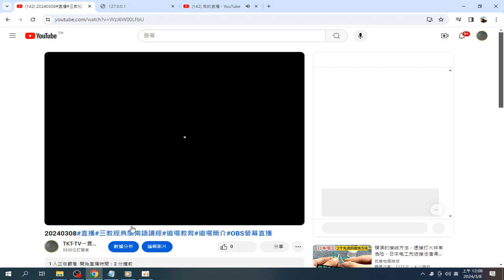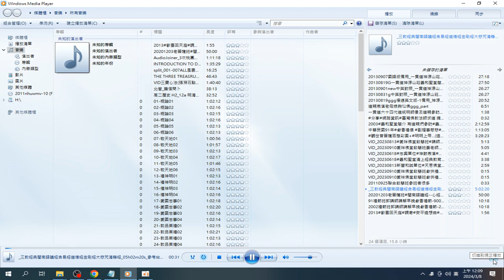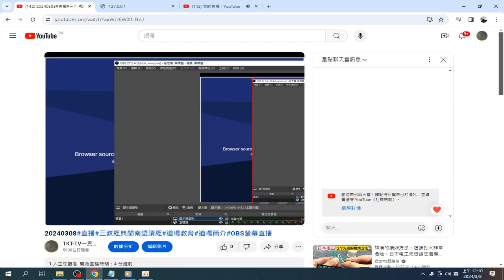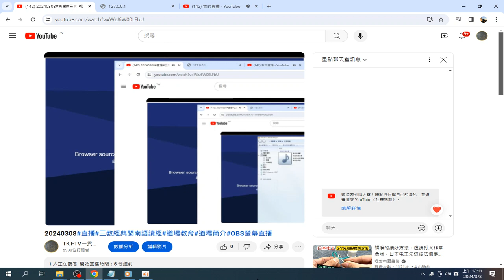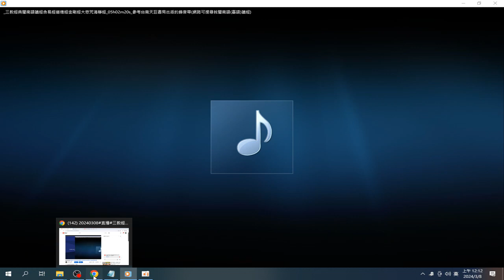錄製 備用 直播摘錄 2024 03 08 00 08 06 232